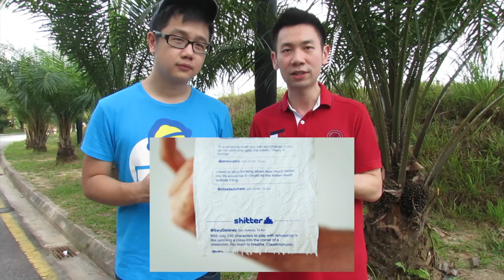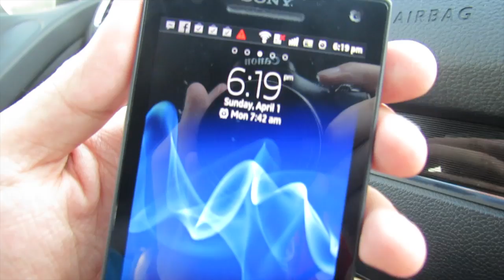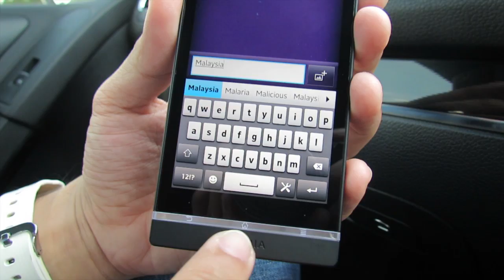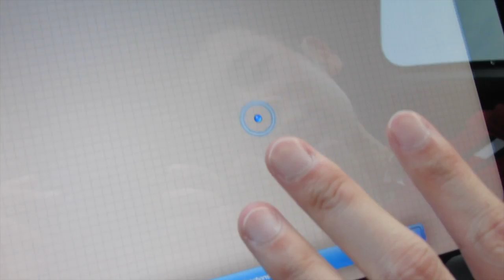Techduology #27: Sony Xperia S Giveaway! + Wipe your bum with your Tweets!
Ep.27 of Techduology podcast. Featuring the 2 hosts, smashpOp & Ben.

Topics this week:
- An electronic dice that stops you from CHEATING!
- Travelling to the center of the EARTH!
- Take photos with your own HANDS!
- Wipe your BUM with your TWEETS!

App review: Traffic on Google Maps

We are giving out a brand new SONY Xperia S! Just launched in the market and you could be one of the first to own it!

Watch and find out how you can win one :D